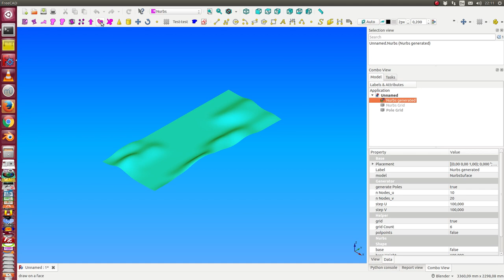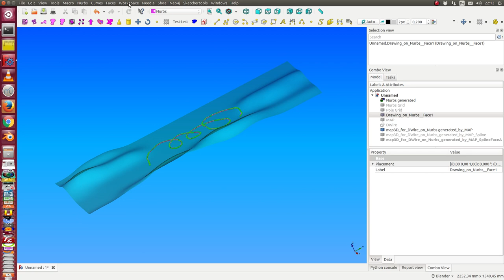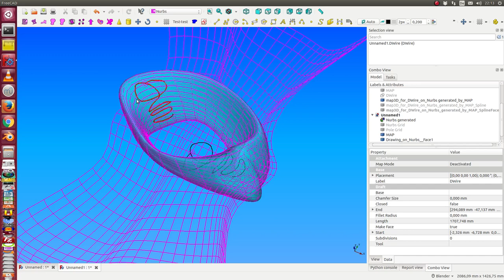3D 2D mapping test